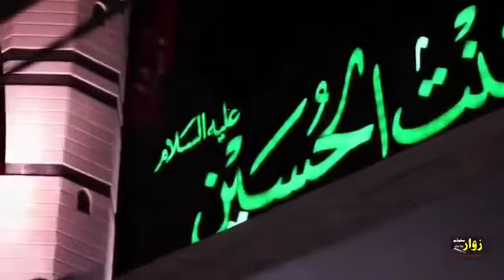نوحہ بمناسبت شہادت اسیر بغداد مولاامام موسی کاظم ع پیش خدمت ہے۔اووم امام بہ جیلخانے کے یادولہ سکینہ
نوحہ بمناسبت شہادت اسیر بغداد مولاامام موسی کاظم ع پیش خدمت ہے۔
اووم امام بہ جیلخانے کے یادولہ سکینہ